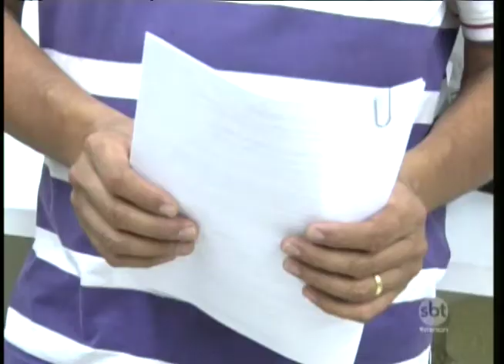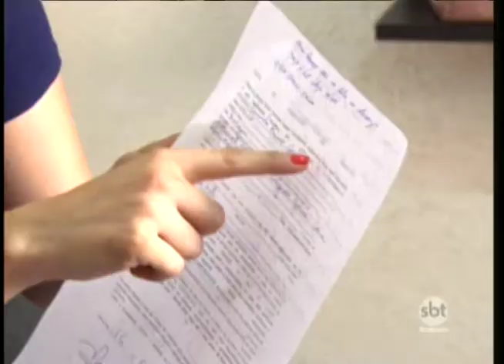Golpistas fazem várias vítimas em cidade da região